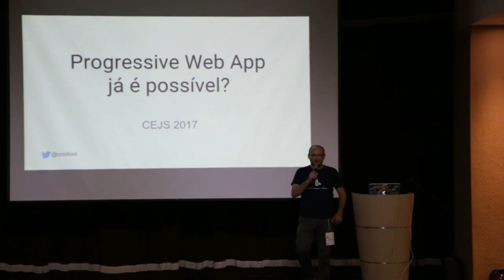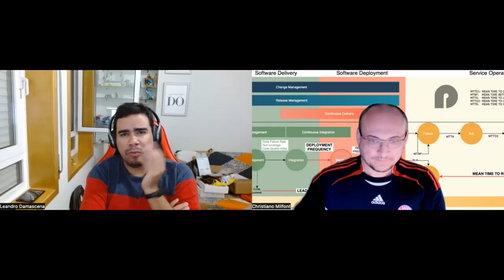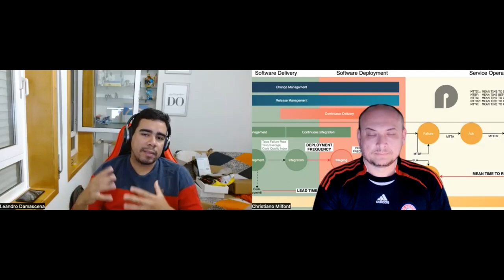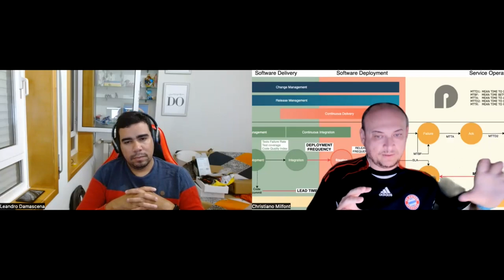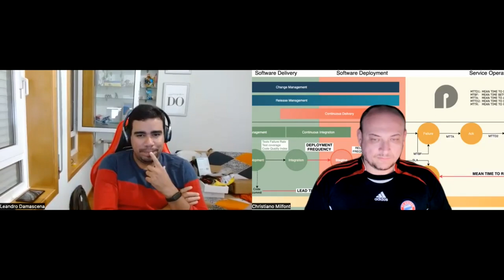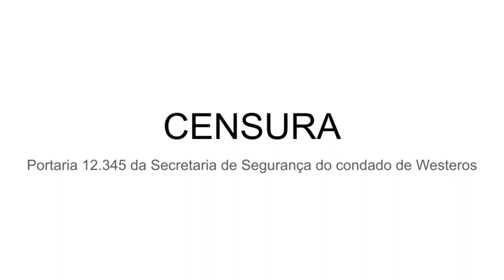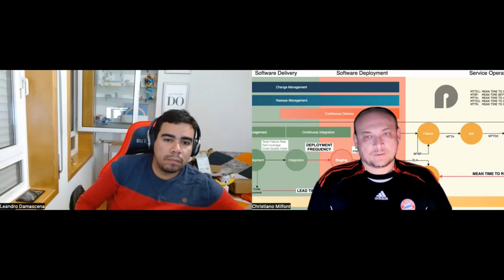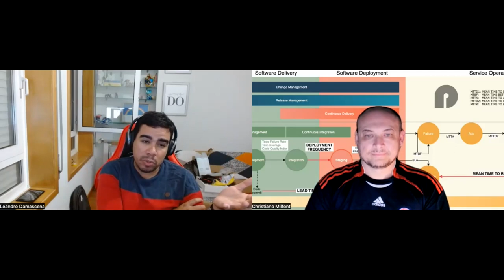Arte do Troubleshooting e Observabilidade com Leandro Damascena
Entrevista com a fera Leandro Damascena.